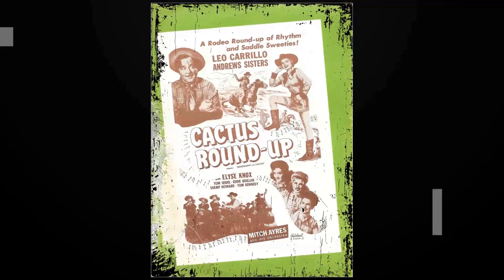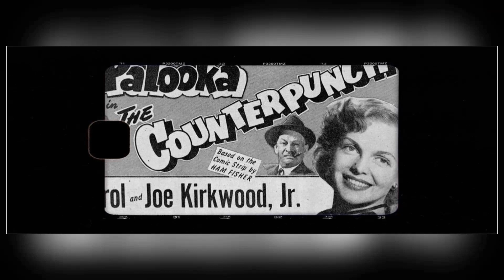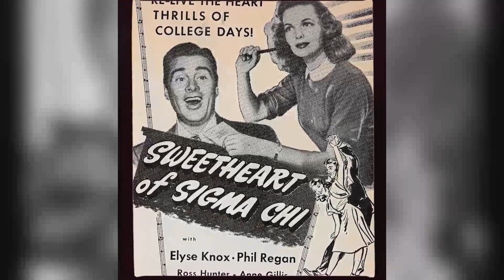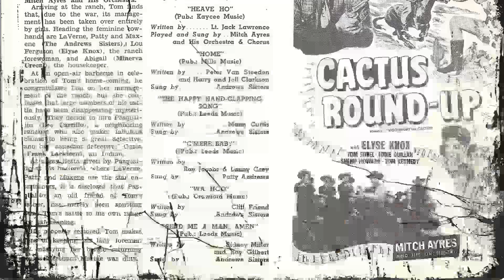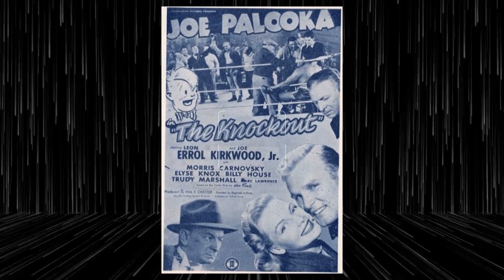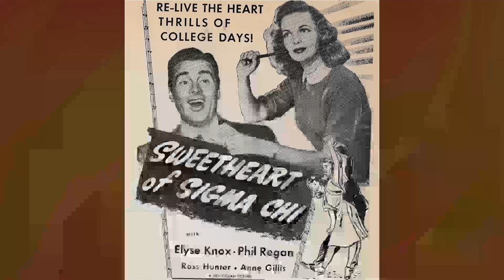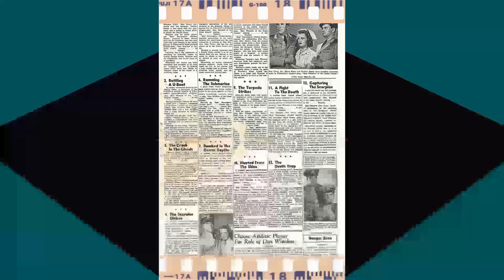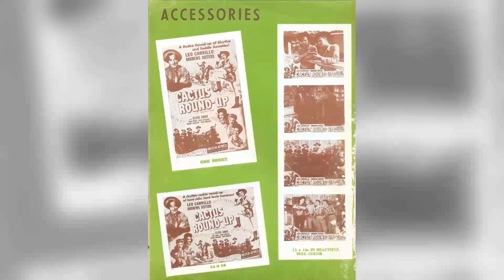Skin Crawling Facts About Elyse Knox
Calling all cinephiles and Classic Hollywood devotees! 🎞️ Join me as we honor the extraordinary Elyse Knox, an indelible force in the golden age of cinema. 🌟

From unforgettable performances to groundbreaking achievements, Elyse Knox's artistry continues to inspire generations of film enthusiasts. 🎬

Get ready to immerse yourself in the mesmerizing stories, iconic roles, and timeless allure of Elyse Knox.

🌠 Lights, camera, and let's revel in the magic of Classic Hollywood with Elyse Knox as our guiding star! ✨🎭
Filmography:
There's a Girl in My Heart
Joe Palooka in the Counterpunch
Forgotten Women
Joe Palooka in Winner Take All
I Wouldn't Be in Your Shoes
Joe Palooka in Fighting Mad
Linda, Be Good
Joe Palooka in the Knockout
Black Gold
Sweetheart of Sigma Chi
Gentleman Joe Palooka
Joe Palooka, Champ
Army Wives
A Wave, a WAC and a Marine
Moonlight and Cactus
Follow the Boys
Hi Ya,